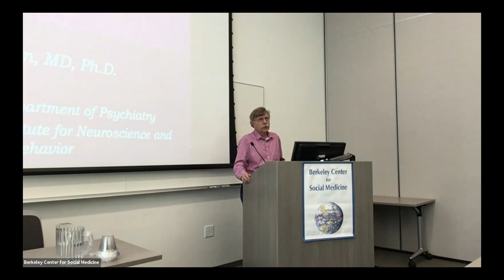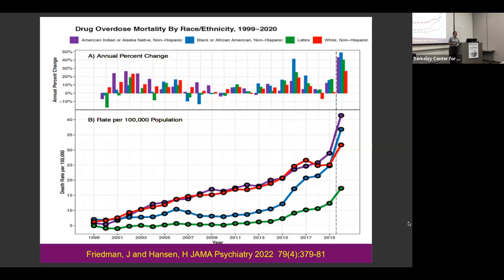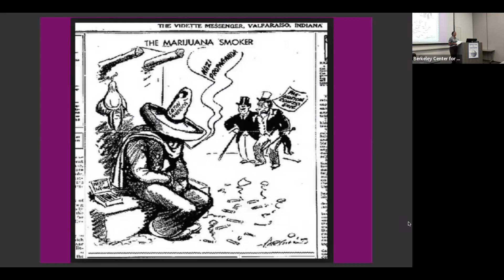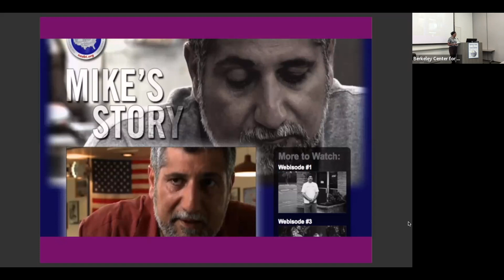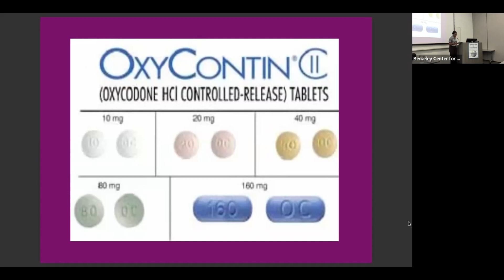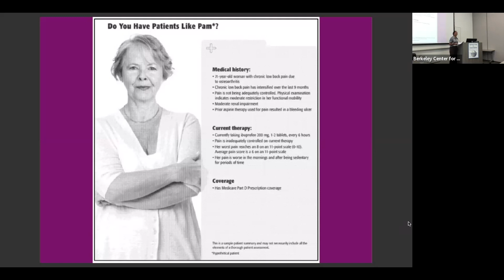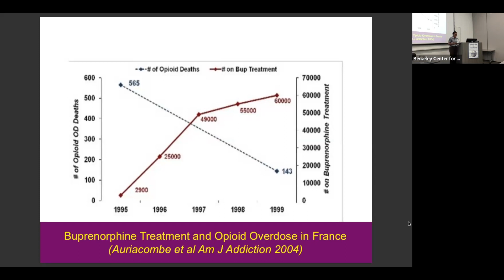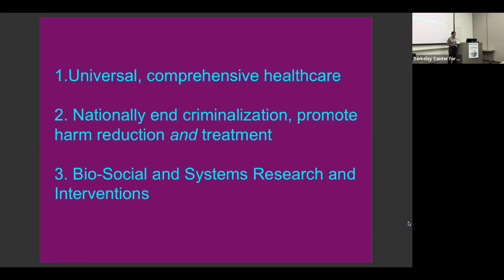Whiteout: How Racial Capitalism Changed the Color of Opioids in America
Helena Hansen, Professor and Interim Chair of Psychiatry and Biobehavioral Sciences, UC Los Angeles

This talk excavates the ways that the US "opioid crisis" of the past two decades came to be seen as white. Based on over a decade of participant observation in the field of addiction medicine, which has evolved in tandem with the marketing of Oxycontin, Professor Hansen reviews several "technologies of whiteness" - neuroscience, new biotechnology development, regulation and marketing - that explain the racial symbolism and demographics of opioids. The talk ends with a glimpse of alternatives to racial capitalism as the foundation for US healthcare.

10/13/2023